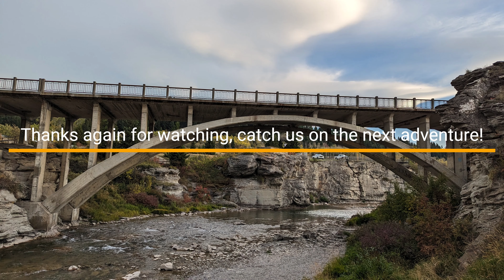Fishing Trip southern Alberta